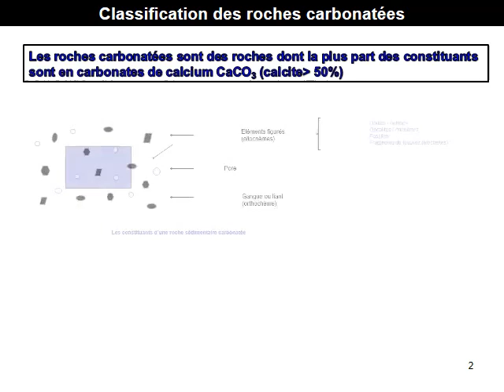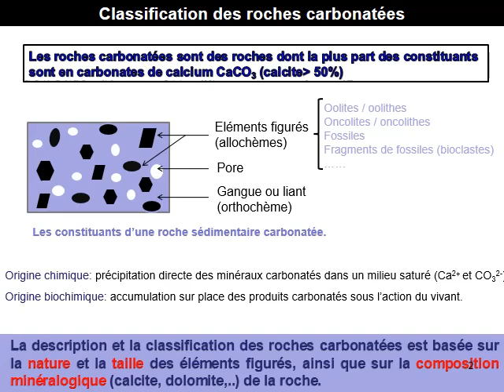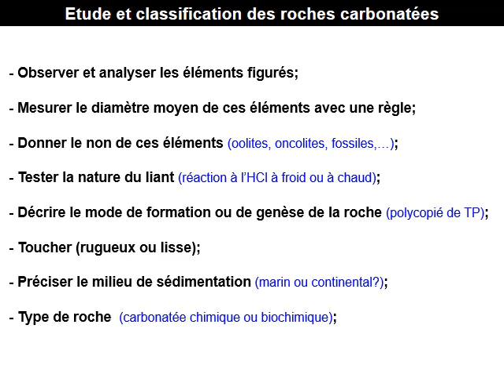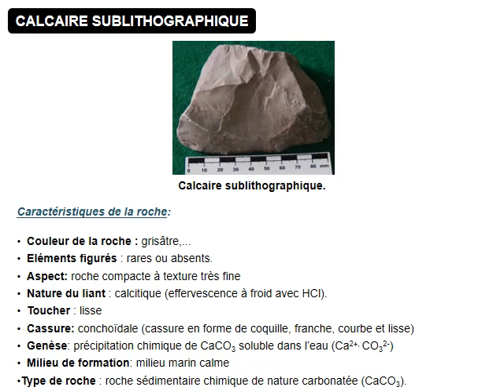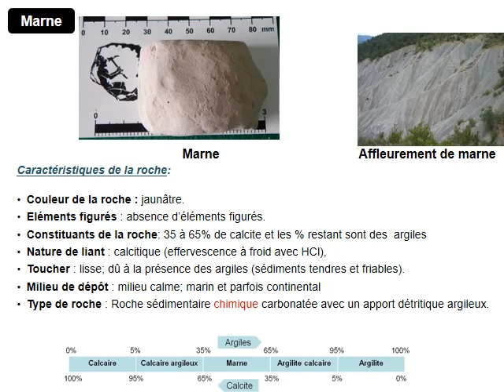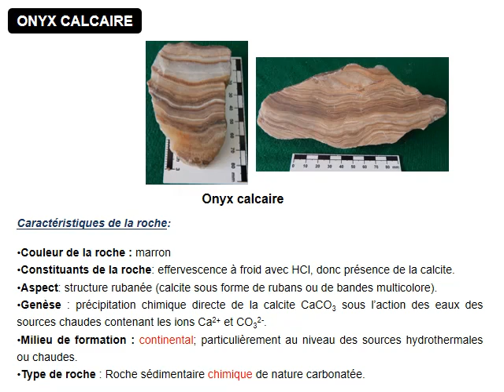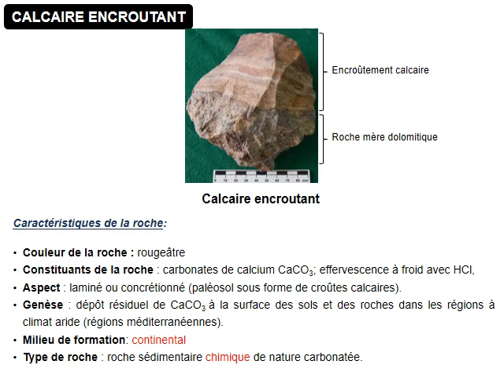Pétrographie des roches sédimentaires : roches sédimentaires chimiques et biochimiques carbonatées 2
Vidéo réalisée par le professeur BENGAMRA Said de la Faculté des Sciences d'Oujda